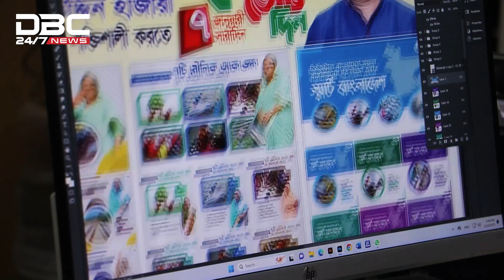নির্বাচন ঘিরে ছাপাখানায় বাড়ছে ব্যস্ততা | DBC NEWS Special